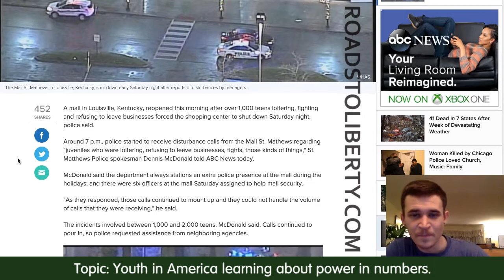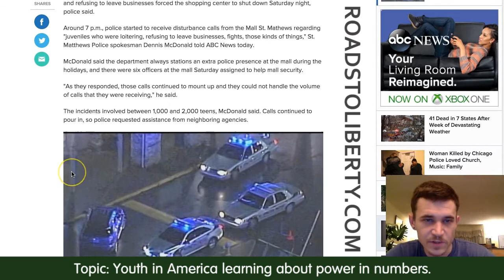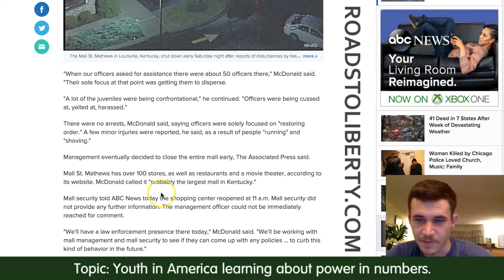Kids Learning About Power in Numbers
I'm not condoning any violence or law-breaking here, but I am saying that events like this show a shift in culture in the West where young people are experimenting with their power when they can assemble.

What do you guys all things about this and things like this happening in the future?